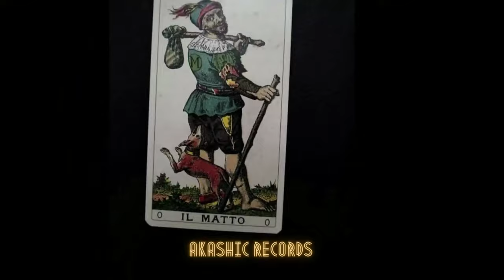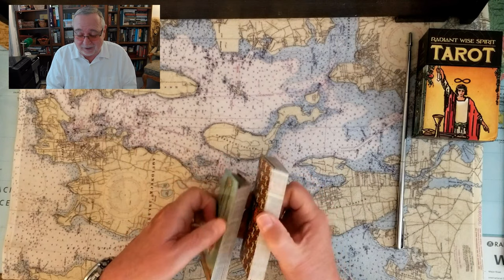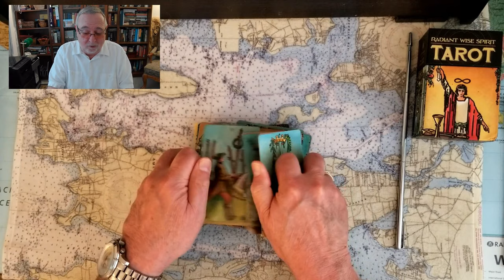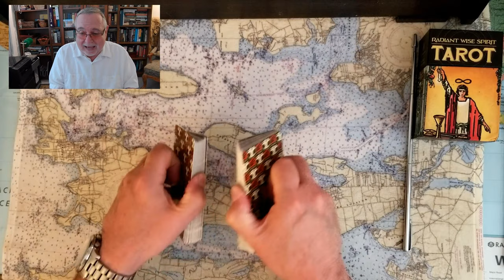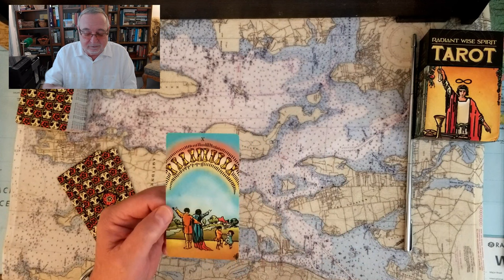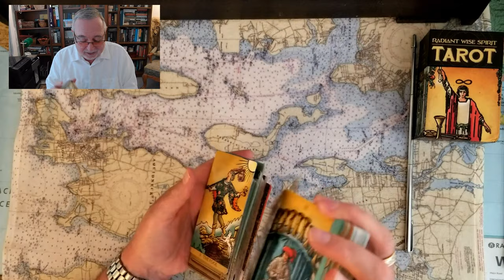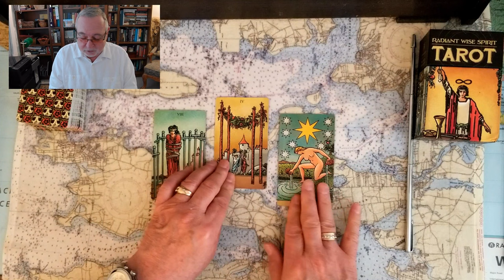Donald Trumps 3 ARRESTS-Indictments win or lose Tarot Card Reading